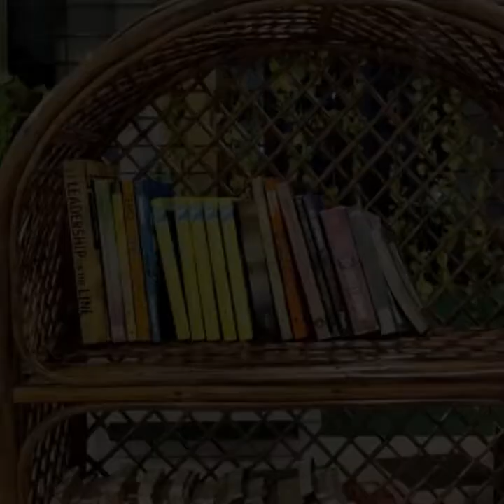Ikov Art Cafe Studio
A new experience every day at IKOV Art Café Studio

Do Visit!

Address: Add. Destination Center 1, S10, Second Floor, Besides Staircase No. 2, Nanded City Sinhagad Road, Pune 411041